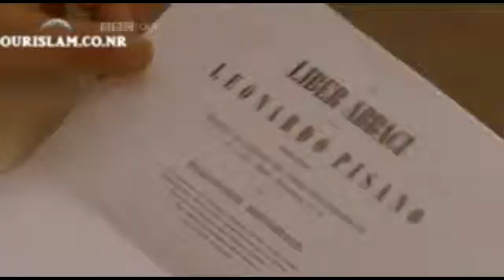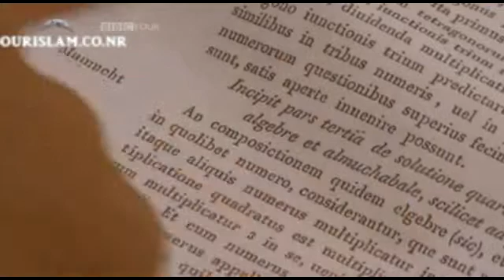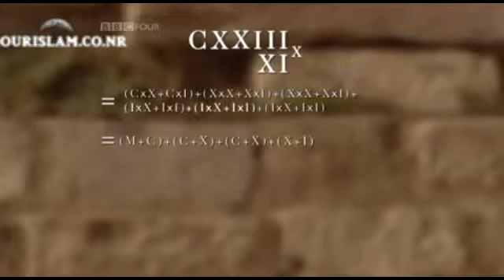Science and Islam: Part 1 (1/6) - The Language of Science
Uploaded by OurIslam.Co.Nr